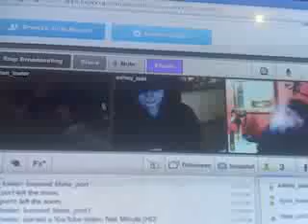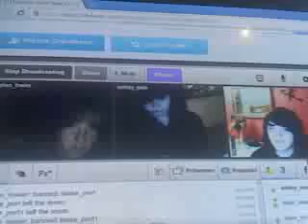dylan and blake dancing :D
dylan and blake pulling faces and dancing... for fun XD